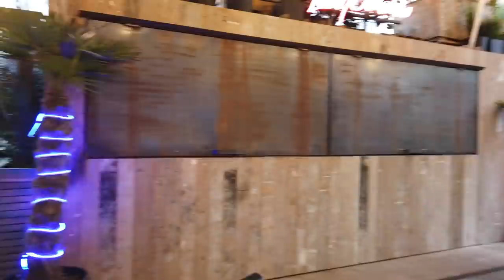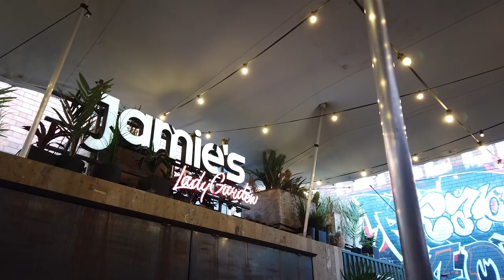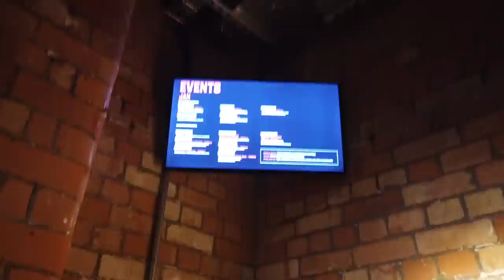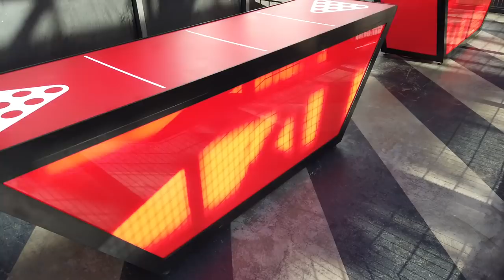Lane 7 Leicester Indoor Crazy Golf, Bowling & More.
When I reviewed Vish & Chips at Lane 7 I screwed up a video of walking round the place. So I popped back this week to try and make a better job of it.

This place has it all for a good time out. Indoor Golf, Ten Pin Bowling, American Pool, Shuffle Board and different bars. They also have out door food stalls and so much more.

So if you need a night watch this review and give them ago.